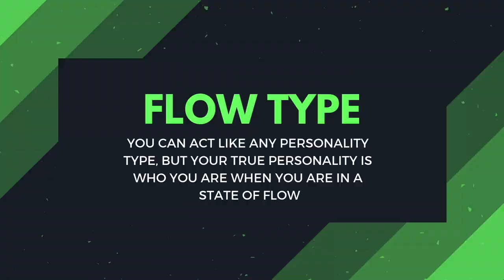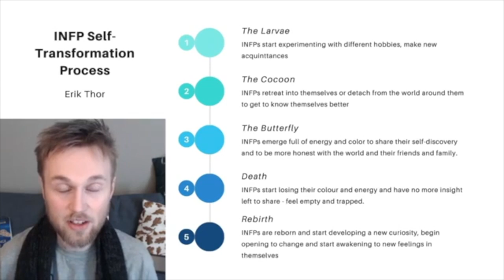Best MBTI Videos of 2019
What MBTI Video from 2019 meant the most to you? Link your favourites in the comments below. And watch this video to see twelve cool MBTI videos from January all the way to December!

Thanks for being with me this year and supporting me through a difficult time in my life!

16 Personalities described based on who you are and how you act in a positive state of flow